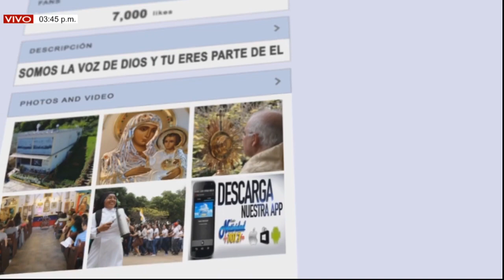CORONILLA CANTADA | 06/12/2022 Divina Misericordia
Conductores: Cesar Berbesi & Eva Cuberos